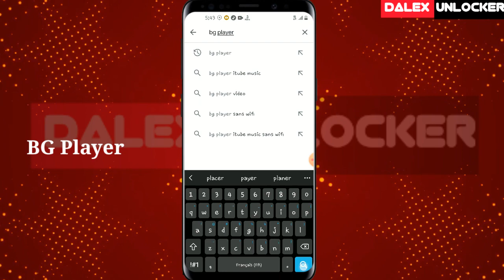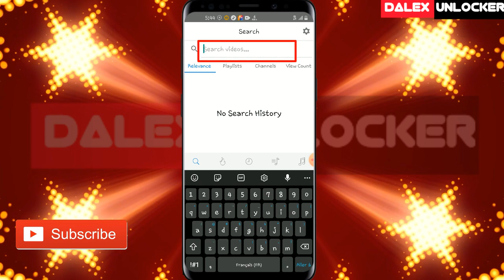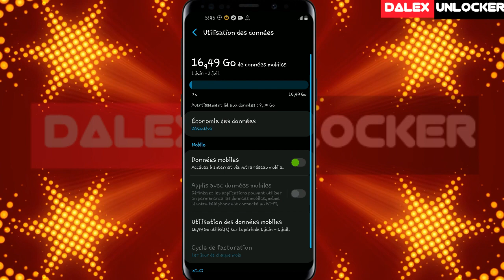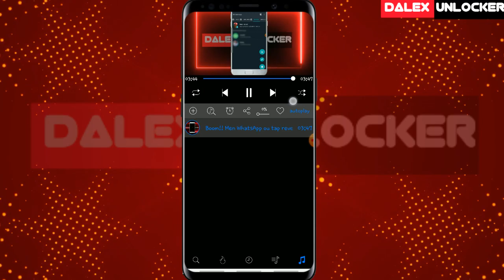Gade video sou Youtube san entènèt !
Hello zanmi'm yo,nan video nou jodi a m vin moutre w koman ou kapab gade video sou youtube san ou pa bezwen internet.

▶️ Klike la pou abòne ak channel la siw potko fè sa e envite yon lot moun fè sa tou

Thanks for All | Dalex-Unlocker